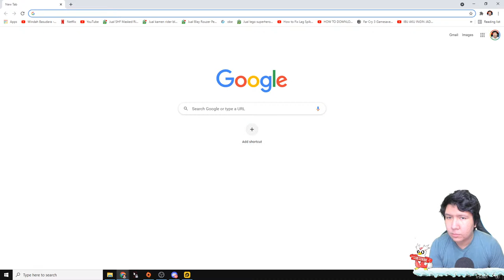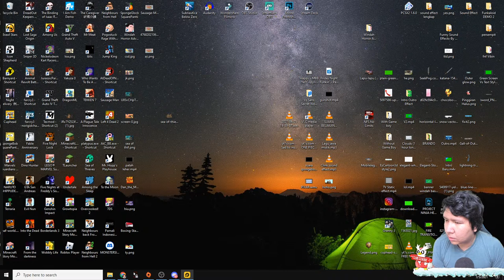SOSIS NO 1 DI PLAYSTORE! Sausage Man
nightbot commands:

!sebutnamaku
!daganganku
!umur
!asal
!awalyoutube
!gamefavorite
!jadwal
!pacar
!cendy
!rio
!harly
!eka